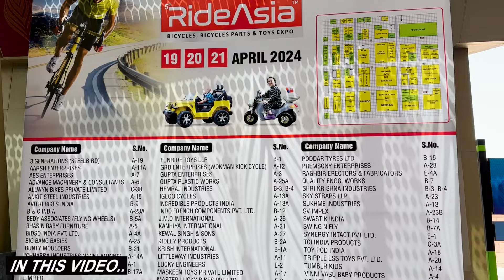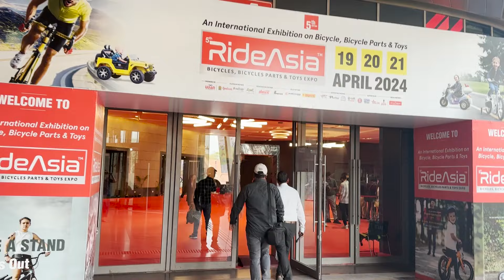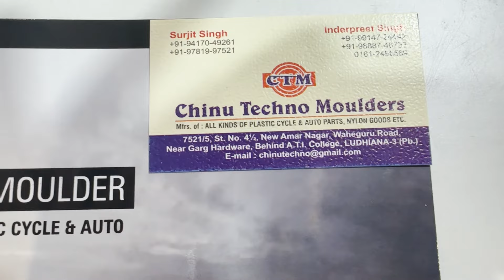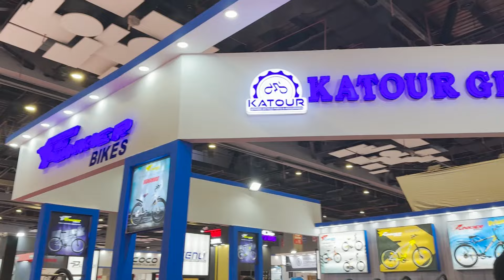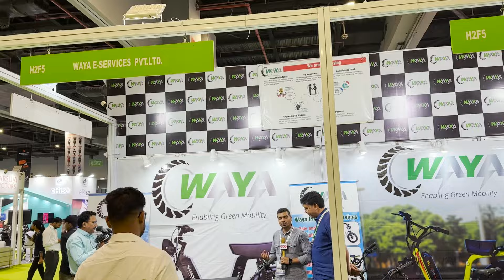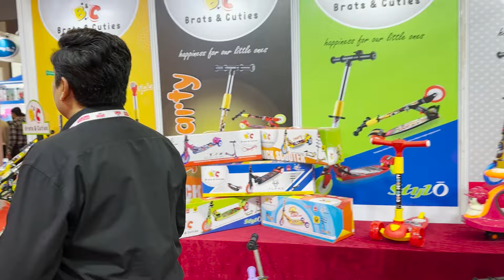Ride Asia Expo 2024 Pragati Maidan Delhi | Bicycles, Bicycle Parts, Toys | Business Ideas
RideAsia is a B2B event for attracting dealers, distributors, importers and entrepreneurs who are looking for new business opportunities in Bi-Cycles, Bicycle Accessories & Toys industry. It is also open to B2C segment to increase awareness about Electric Vehicles Cycling, Fitness, Outdoor Sports, Cycling and provide knowledge about the latest products and services.

We have covered the exhibition as much as we could to make you familiar with the different types and variants of bicycles for kids and adults. Visit the expo to gauge some business ideas or to learn more about the new products in the market.

Venue: Pragati Maidan, Hall No, 13 & 14
Timings: 10 am to 6 pm
Dates: April 19 to 21, 2024

Equipment:
iPhone 14 pro

Lapel Mic: Hollyland

Sony A74: